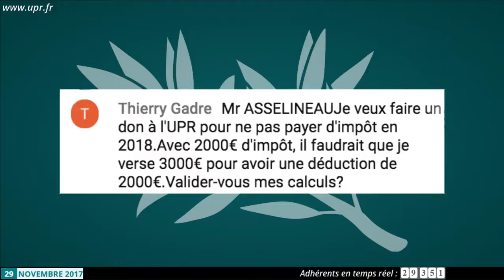Je voudrais faire un don à l UPR , avec mes 2000 euros d impôts si je verse 3000 , ça déduira 2000 ?